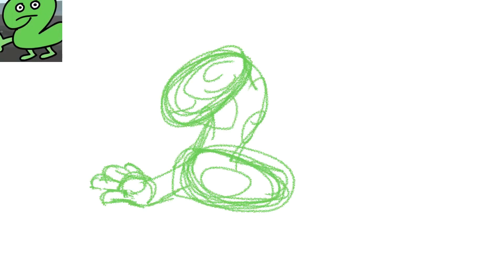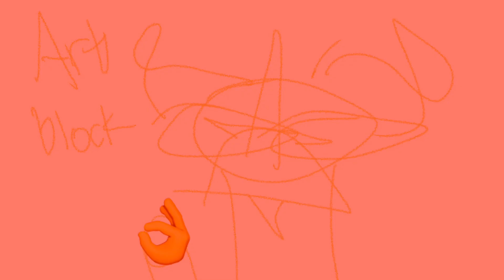More bfb art (i have art block aaaa read desc)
auh so yeah i have some art block so ima post more speedpaints until i get better can’t even find good music to play lol this is cringe

bfb is slowly sucking me in, and i say “lol i’ll join your cult” (but y does everyone hate two i like him)
i’m getting what i deserve don’t worry i’m banging my head on the wall and chanting, “i’m stupid i’m stupid”